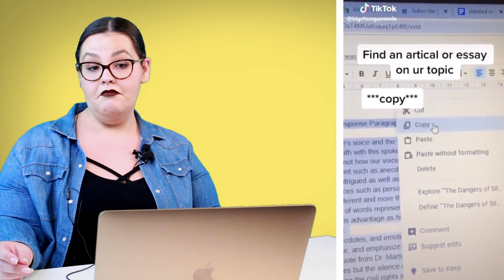Teacher Reacts To Funny Student TikToks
In today's video, Sarah - a teacher reacts to funny student TikToks. This funny Tik Tok reaction video will have you laughing right along with us!